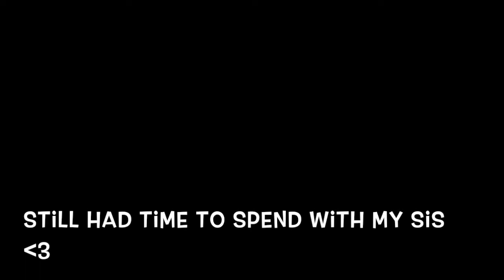My year abroad in France #2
Life is what happens around you when you are making bigger plans!
Kisses for everyone ! ^^